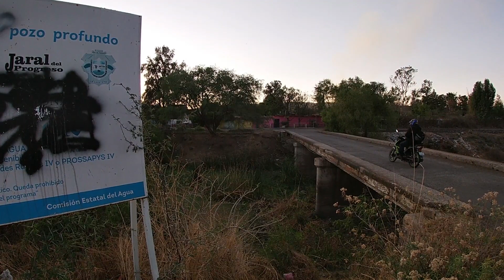canal extraccion laguna de yuriria gto